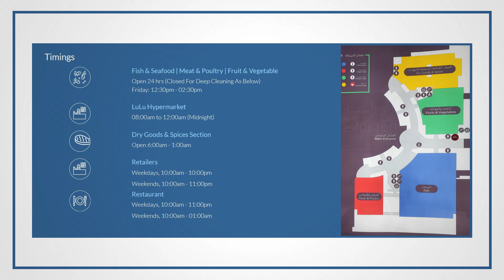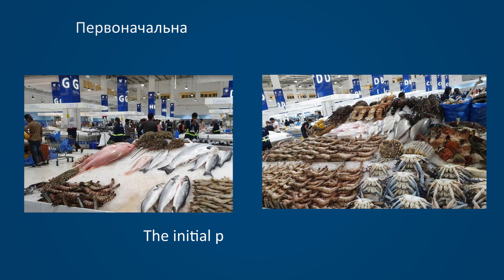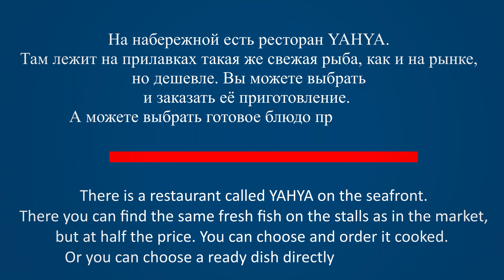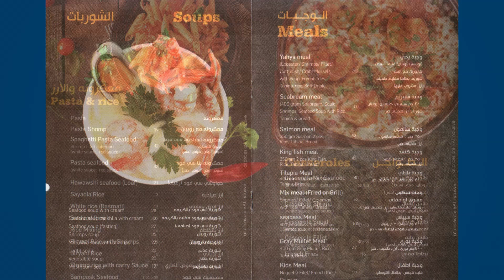Дубай - Еда в Дубае - Рынок на набережной в Дейре и ресторан YAHYA - Dubai - Water front market